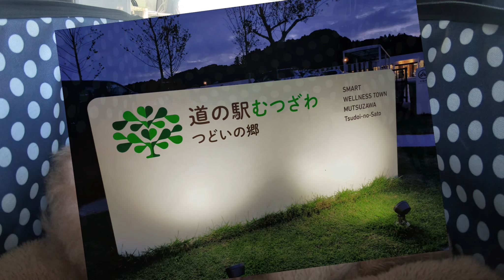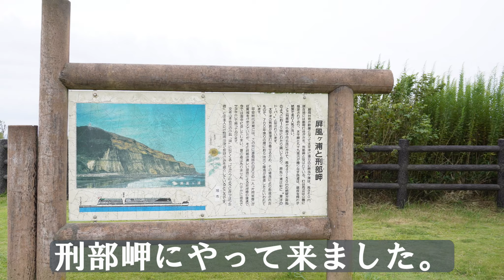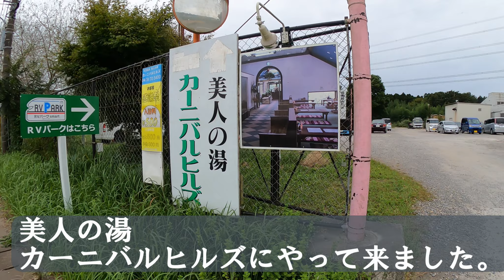トイプードル19歳8か月 何処かに連れてって（前編）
トイプードル19歳8か月の高齢犬です。
コロナの影響で中々お出掛けできませんが、
久しぶりに、ハイエースに乗って車中泊をしてきました.
のの君と楽しい時間を過ごす事が出来ました。
いつもと違う感じの動画になりましたが、